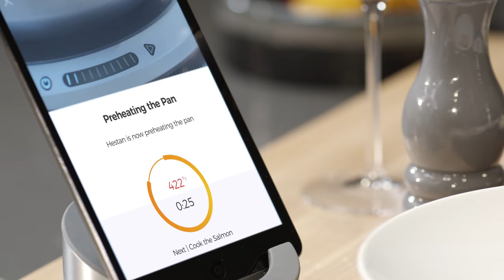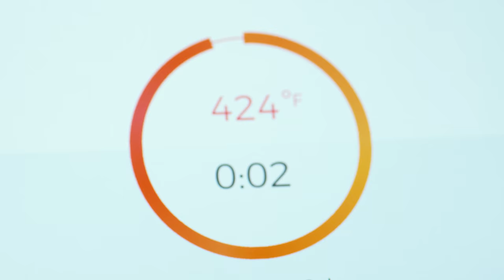Hestan Cue Sizzle 4K